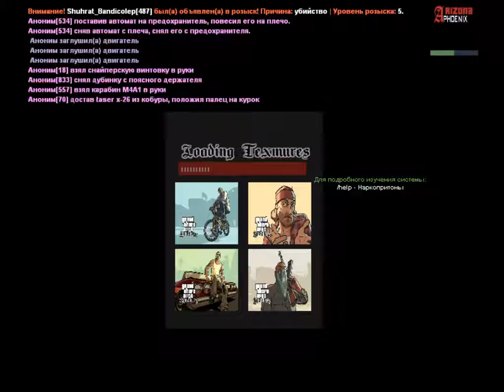Облава | Наркопритон (1) | 21.10.2018